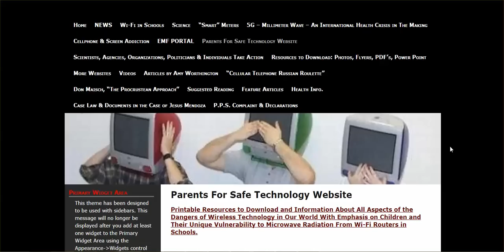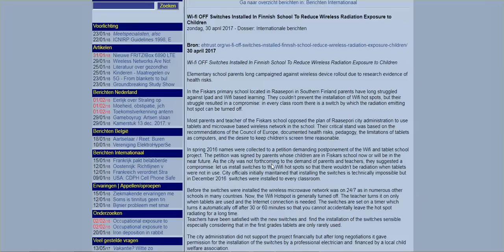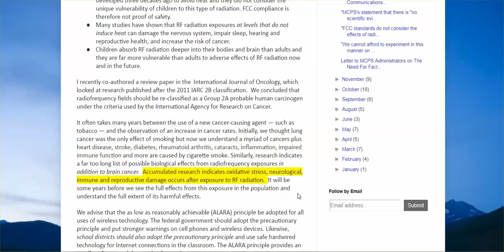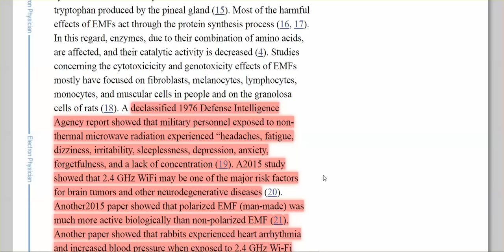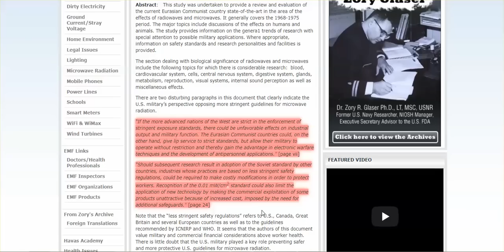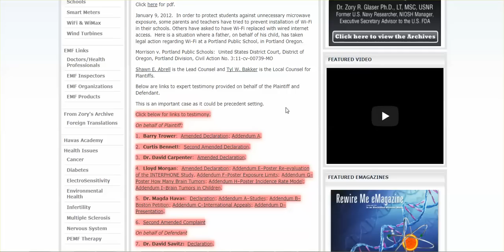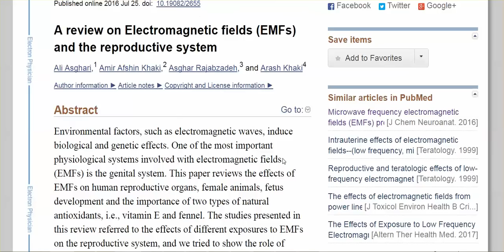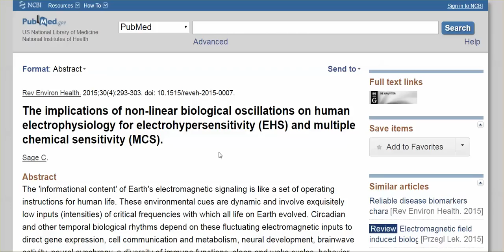What About The Children? Important Links Re: Wifi Dangers, Schools, Scientific Studies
If you don't want to listen to me, please click on the video to access links below in the description box. Thank you.